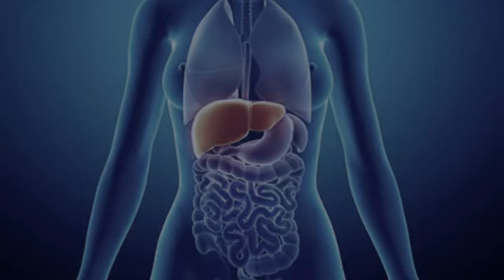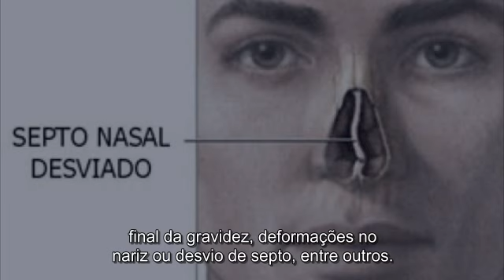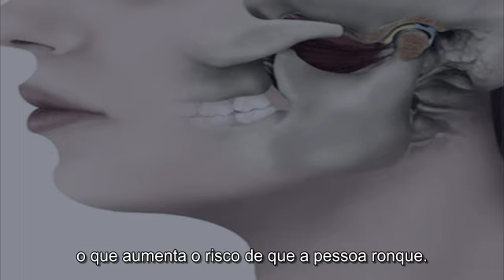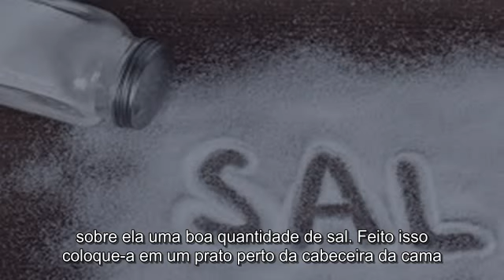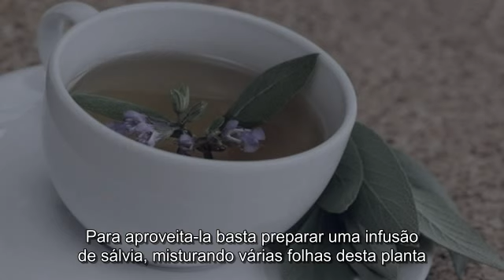Conheça 10 Truques e Remédios Naturais Contra o Ronco!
Roncar é um problema que afeta tanto a quem ronca, como a pessoa que pode estar na mesma cama ou perto, já que geralmente esse som tão incômodo interrompe o sono. O ronco acontece quando existe uma pequena obstrução que dificulta a passagem do ar pela parte posterior da boca e do nariz...